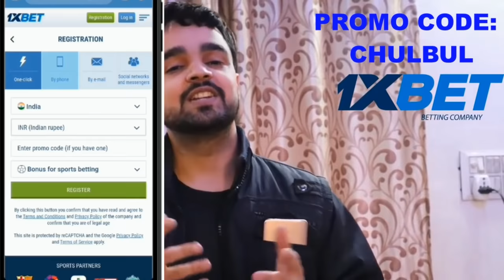काली गोरी मैं भेदभाव | BHEDBHAV | Masoom Ka Dar | Chulbul videos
It is story of daughters, mother, father based on true incidents, you will cry at end

This is short film bhedbhav based true story.

This Video is full of emotions, drama, time changes and end with heart touching message for today's generation.

@काली गोरी मैं भेदभाव | BHEDBHAV | Heart Touching Video | True Emotional Story | Masoom Ka Dar | Chulbul videos

Written by : Dazy choudhary
Cinemaatography: Dazy Choudhary
Edited by: Avi choudhary
Directed by: Avi choudhary
Thumbnail by: Avi choudhary

Cast:
1. Avi choudhary
2. Himanshi Saxena
3. Charu
4. Pihu
5. Shrishti
6. Prashant tevethia

Bhedbhav,
काली गोरी मैं भेदभाव,
bhedbhav video,
bhedbhav ki kahani,
kali gori mein bhedbhav,
kali gori mein bhedbhav part 1,
kali gori mein antar,
kali gori part 1,
Kaale gore mein bhedbhav,
Masoom ka dar,
Masoom ka dar Part 1,
bhedbhav chulbul videos,
bhedbhav ke video,
bhedbhav wali video,
bhedbhav story,